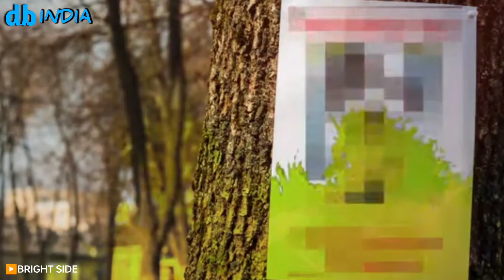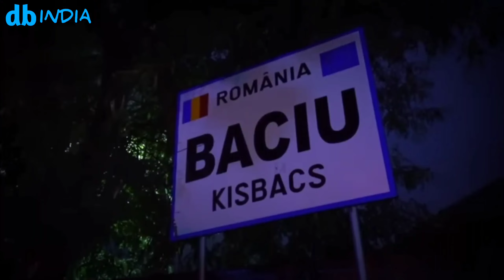दुनिया की सबसे खौफनाक जगह 😱 | hoia baciu forest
दुनिया का सबसे खौफनाक जंगल | hoia baciu forest

hoia baciu in hindi
hoia baciu forest history in hindi
hoia baciu 2022
2023
hoia baciu padurea
hoia baciu din Romania
mysterious creature
mysterious jungle
facts
mysterious world hindi
hindi video
biggest mystery
indian youtuber
dhiraj b
padurea hoia baciu
hoia baciu ufo
haunted
romania
haunted romania
haunted places
haunted forest